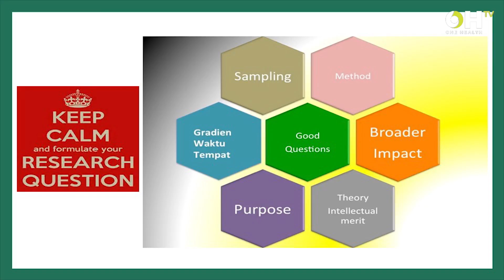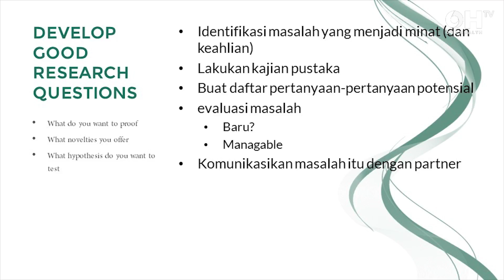Key Steps of Writing a Successful Grant Proposal 6